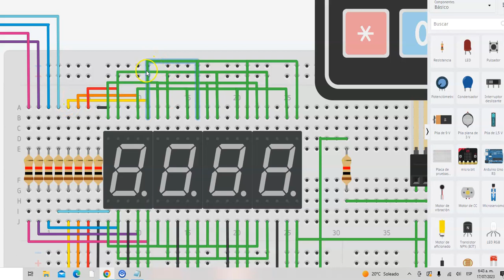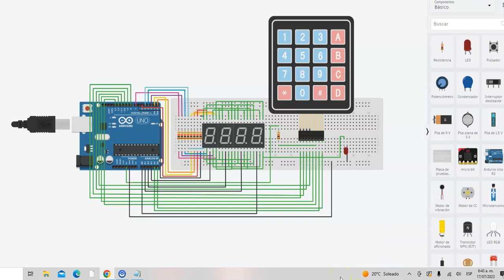cerradura en tinkercad, con arduino y teclado matricial y display 7 segmentos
en este video se explica como hacer un circuito en tinkercad con angulos rectos, con una cerradura digital con arduinio